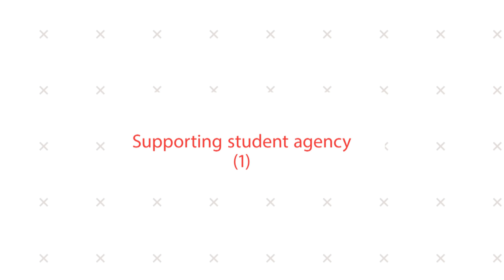Supporting student agency (1)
Secondary teachers support student engagement and learning through an authentic curriculum and agency.